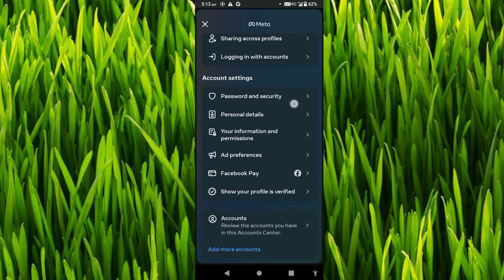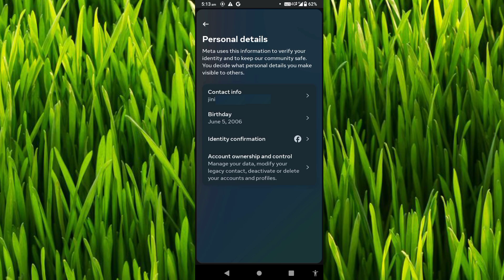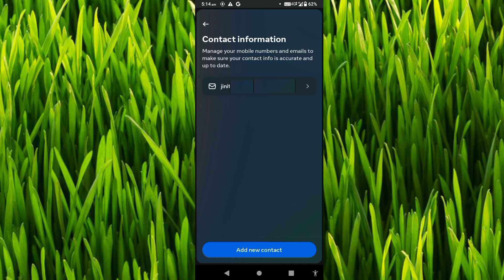Kaise pata kare ki Facebook account me mobile number add hai ya Gmail । Facebook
mobile number se facebook id kaise pata kare
mobile number se facebook id ka kaise pata kare
mobile number se facebook id kaise nikale
cyber security
how to verify facebook account
facebook gmail remove problem
facebook gmail remove nahi ho raha to kya kare
Facebook me kya laga hai mobile no ya gmail